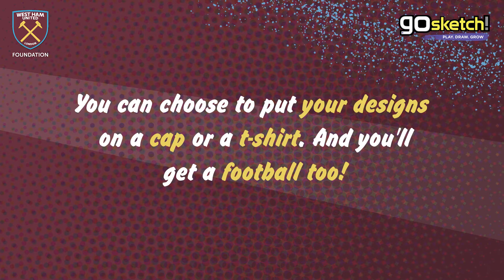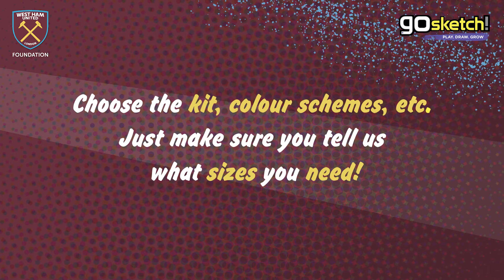GoSketch with West Ham United Foundation Production Line S1 E8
In this session you'll be finalising your team identity. Pick your team colours, choose where you want your logo, crest and mascot to go - and then tell us whether you want caps or t-shirts, how many you need and what sizes! We'll sort the rest and get your new kit ready for you!